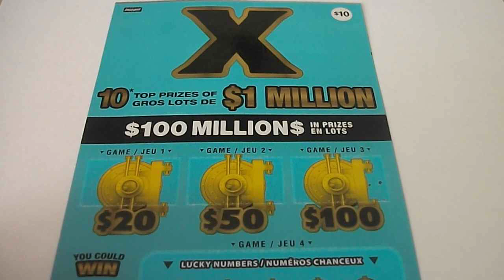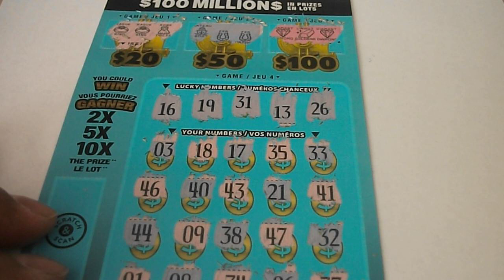2022-01-03 OLG #2202 $10 X #001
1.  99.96% of the prizes are for $100 or less.
2.  Expect 62.1% back from these $100 or less prizes.
3.  Highlight prize is the $20 prize with 1 in 11.5 odds.
4.  Only 1,538 tickets out of 15.0M tickets are for prizes greater than $100.
5.  Odds of winning in Games 1 to 3/2X/5X/10X/2 Times/3 Times at 1 in 26.9/14.7/45.1/721.4/87.0/247.7 respectively.
6.  National Game with Ontario receiving 44.5% of the tickets.